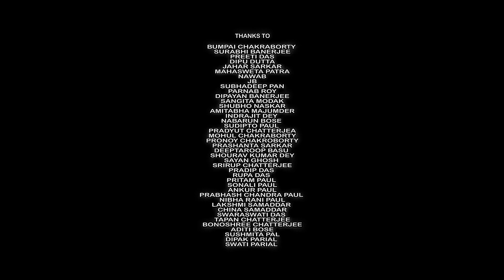Mamma Mia। Dibyendu Mukherjee । Aprakashito 2 | Episode 12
Aprokashito 2 has come up with the 12th episode featuring Dibyendu Mukherjee

 Song-Mamma Mia
Singer-Dibyendu Mukherjee
Composition- Dibyendu Mukherjee
Base- Pronoy Chakroborty
Guiter- Hiten Mukherjee
Drums- Prasenjit Biswas
Name & Concept -Rahul Sarkar Diptarka Bose
Set Design - Arjun Bhattacharjee
Edit- Debmalya Mukherjee
Assistant Director,DOP,CC- Sourav Chatterjee
Director-Sandipan Parial
Producer &concept Illustrator- Diganta Das
Co-Presents - Studio Outboard , Soundcheck Productions , Art & Science Practice Studio

Media Partner -What's up Cafe , Udaan

Category
Music